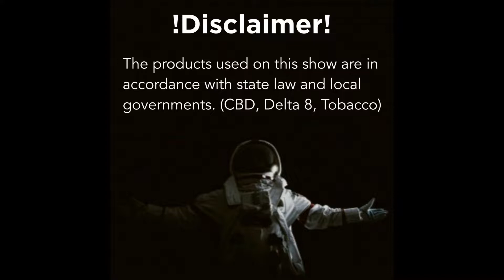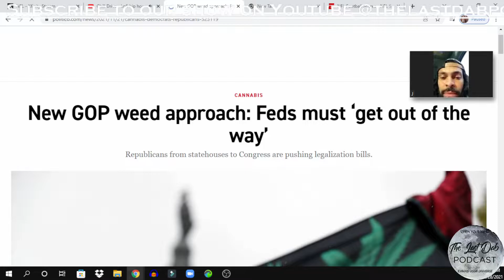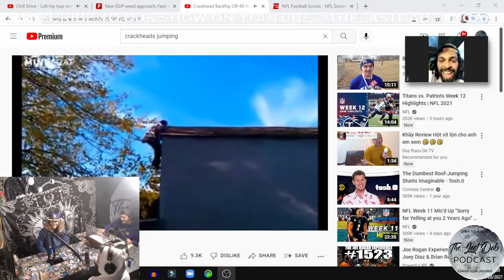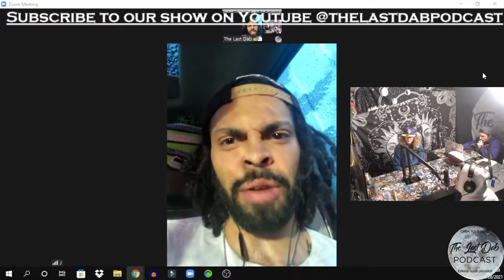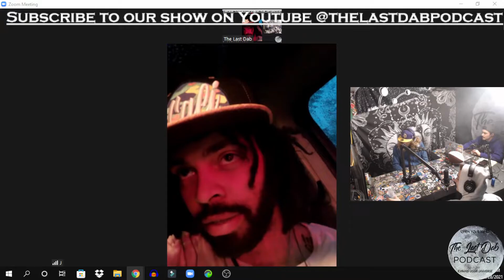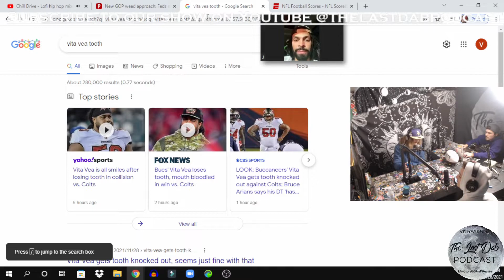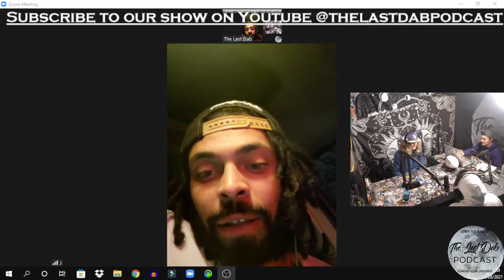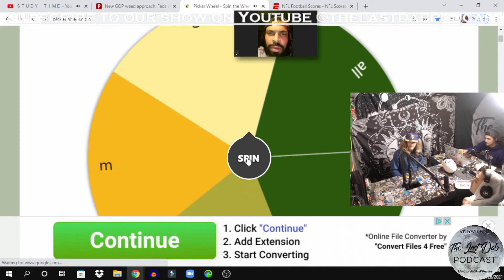Episode 043 Universal Control | The Last Dab Podcast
On this week's Last Dab Podcast, we get right into the evolution of use, legalization, depiction, and narrative of marijuana in the United States. We also later dive into Hawkeye, government control, Lebron's altercations, the Colts lose, our favorite Thanksgiving dishes, and much more!! Thank you all for listening and go watch this episode on Youtube or Spotify!

WEBSITES/ Audio links

FOLLOW THE HOSTS on IG